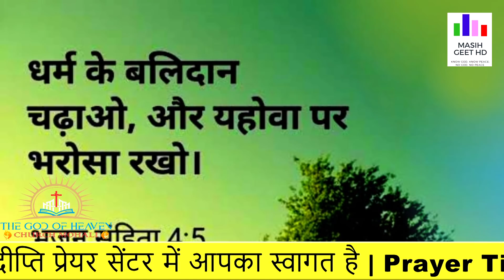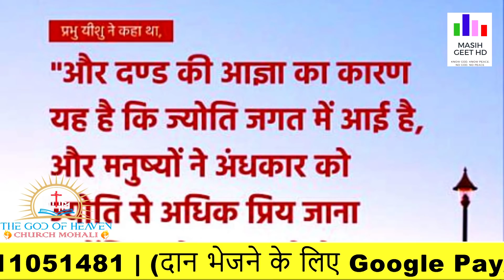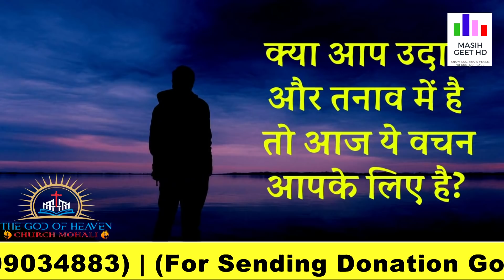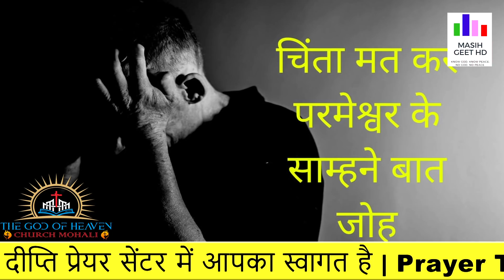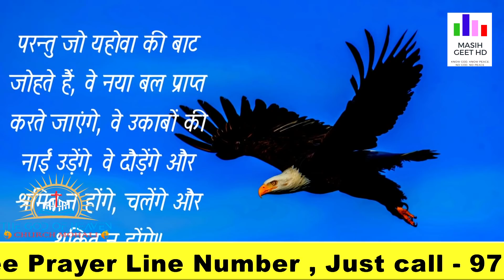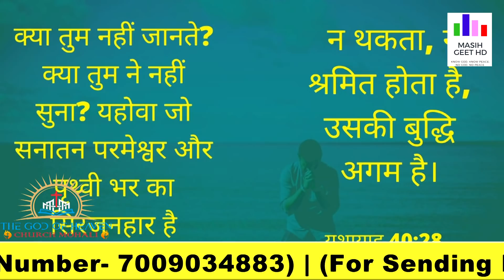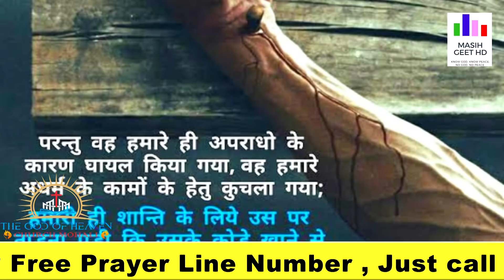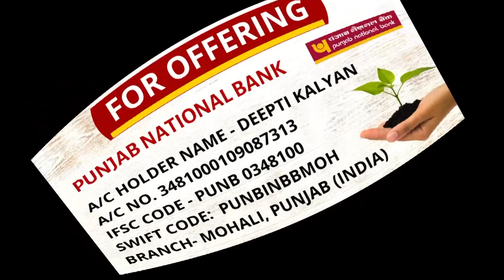जिस दुःख परेशानी को आज देखते हो फिर न देखोगे | रात की प्रार्थना | Night Prayer | By Pastor Deepti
जिस दुःख परेशानी को आज देखते हो प्रभु कहता है फिर न देखोगे | रात की प्रार्थना | Night Prayer | आज रात की शक्तिशाली प्रार्थना |
The trouble you see today, says the Lord, will not see you again

Pastor Deepti
Online church
THE GOD OF HEAVEN CHURCH MOHALI
Prayer Jesus